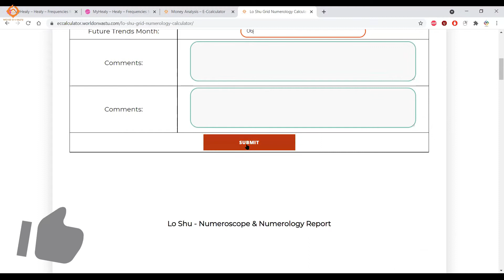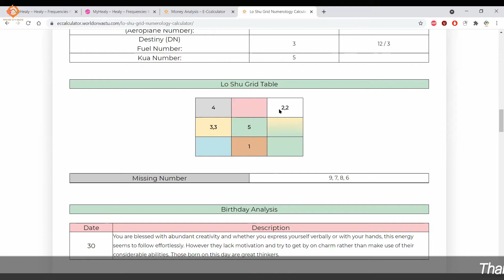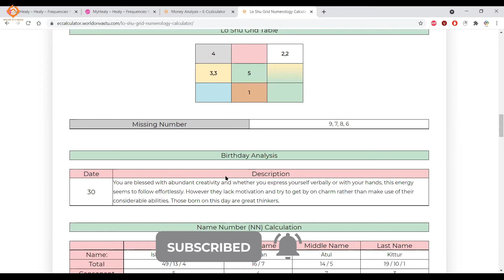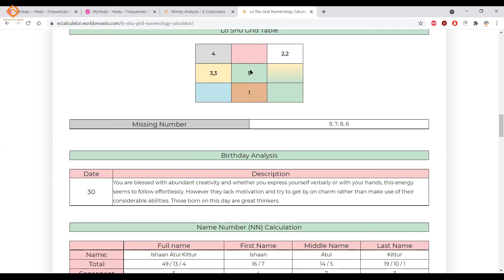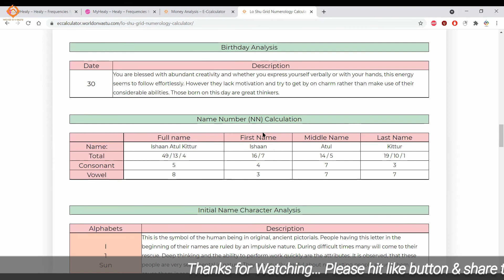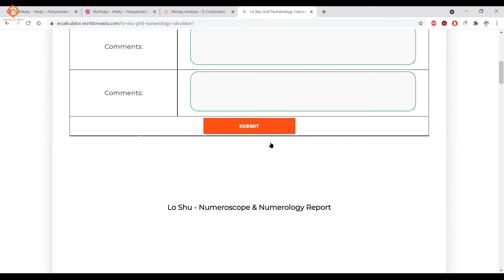How to tackle Children's Gaming Issues By the help of Numerology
Paresh Goshar
Advance AstroVastu - Trainer and Consultant